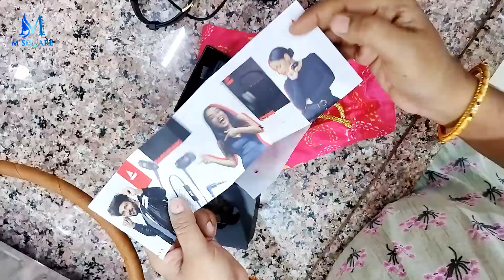PULIHORA RICE RECIPE || Deepavali Specilal || Tamarind rice || SRAVANTHI RAJESH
Pulihora Rice  2021 Deepavali Specilal South indian special food recipe   //Tamarind rice || SRAVANTHI RAJESH.

tq all